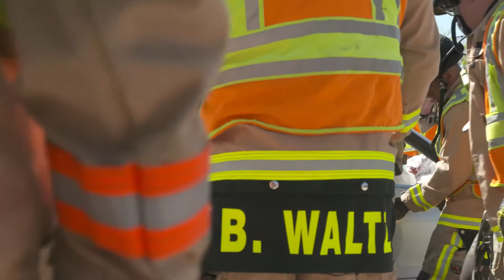Safety Matters - Episode 43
In this month’s episode of Safety Matters, the Frisco Police Department tells you the important information you need to give when you call 911. And the Frisco Fire Department explains what happens when firefighters and paramedics are sent to an emergency. Check this out and learn why SafetyMatters.